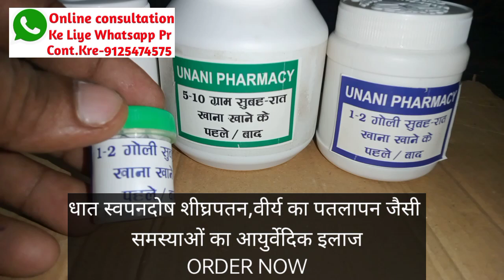Best ayurvedic unani धातु रोग स्वपनदोष, शीघ्रपतन,सिर्फ 30 दिन खाने से बिल्कुल आराम मिलेगा .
किसी भी दवा का इस्तेमाल करने से पहले अपने डॉक्टर हकीम वैध से सलाह लेना बहुत ही जरूरी होता है बिना सलाह के कोई भी दवाई इस्तेमाल मत करें अगर बिना सलाह के कोई भी दवाई इस्तेमाल करते हैं और कोई भी दुष्ट प्रभाव शरीर पर पड़ता है तो हम और हमारा चैनल उपचार हेल्प दी जिम्मेदार नहीं होगा Best ayurvedic unani धातु रोग स्वपनदोष, शीघ्रपतन,सिर्फ 30 दिन खाने से बिल्कुल आराम मिलेगा